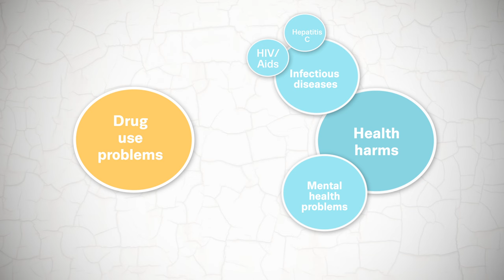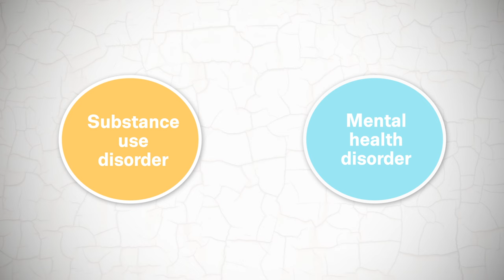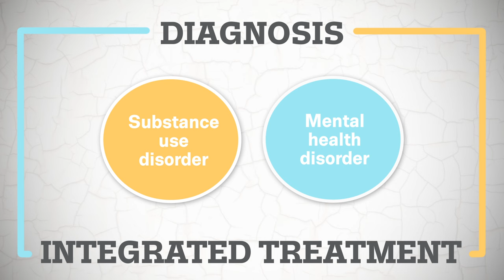Drug use problems and mental health: comorbidity explained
Drug use problems are often associated with health harms. Infectious diseases such as HIV/AIDS and hepatitis C, have clear links to drug use, but there are also links between drug use and mental health problems that we need to consider: People with problematic forms of drug use often suffer from both a substance use and a mental health disorder.  The co-existence of a substance use and a mental health disorder in the same person is usually called ‘psychiatric comorbidity in substance users’ or 'dual diagnosis'.